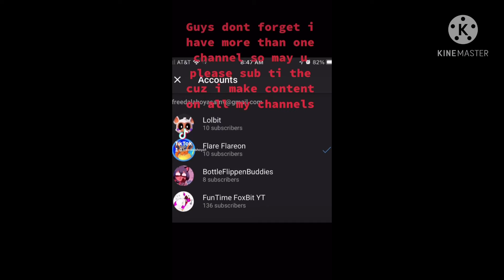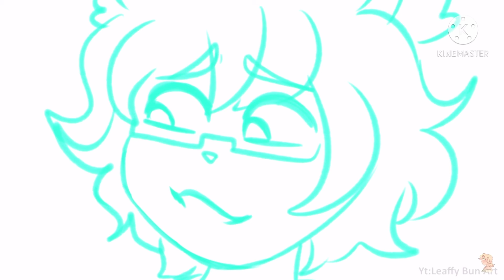MEMES DONT F***ing LAUGH